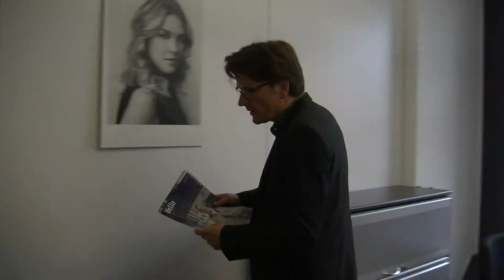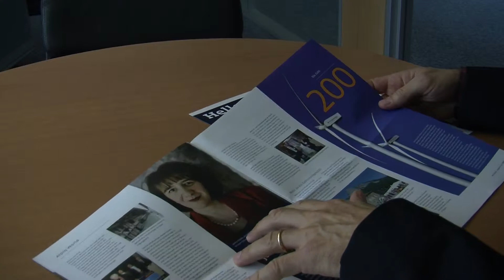Zu Besuch bei Andreas Meier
Andreas Meier ist Pressesprecher beim Energiekonzern Alpiq, Experte bei der Schweizerischen Text Akademie und Absolvent CAS PR-Redaktor.